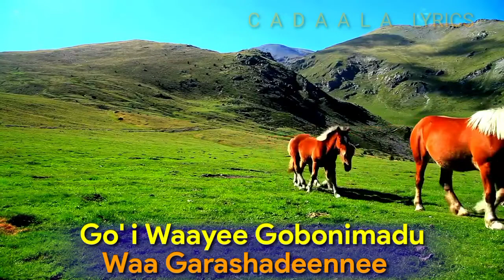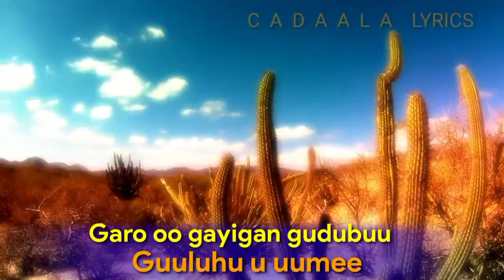Marwo Maxamed iyo Maxamed Y Cabdi Hees kuma gabine ha i goyn Lyrics